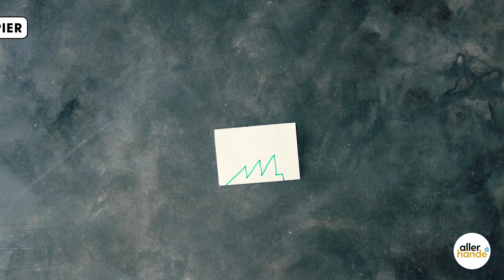Cappuccino met kerstboom - Allerhande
Oh cappuccino, oh cappuccino…wat zijn de takken van je kerstboom wonderschoon! Deze latte art maak je supermakkelijk zelf!

DRANKJE – 1 STUKS – 5 MIN.

INGREDIËNTEN
1 La Perla espressocup
150 ml magere melk
1 tl AH Poederpret (potje 120 g)

melkschuimer
stevig papier ca. 15 cm
theezeef
stift

Cappuccino latte art
Vouw het papier dubbel. Teken er op de vouw met een stift een half kerstboompje van ca. 5-6 cm hoog op. Knip uit. Leg het theezeefje in een klein schaaltje. Doe van elke kleur poedersuiker een klein beetje in het zeefje.

Zelf cappuccino met een kerstboom maken
Maak de espresso in een cappuccinokopje. Schuim de melk op in een melkschuimer.
Schep het melkschuim op de espresso. Strijk glad. Leg het sjabloontje of het uitgeknipte kerstboompje op de koffie en bestrooi met behulp van het zeefje met de poedersuiker.